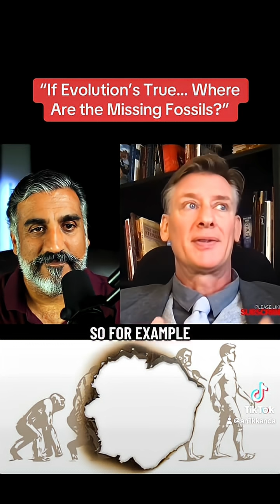“Evolution’s Big Problem: Where Are the Fossils?!”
If evolution is true, where are all the missing fossils? 🤔 Scientists claim the fossil record supports Darwin’s theory, but the “in-between” forms remain a mystery. In this video, we look at the biggest challenge evolution faces: the fossil trail.